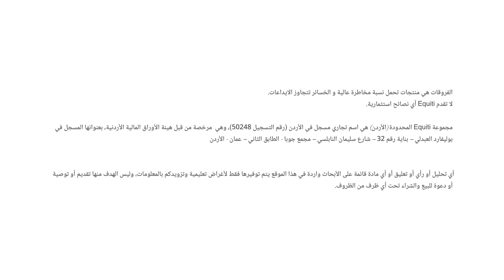اليورو يبدأ ارتفاعه قبل قرار المركزي الأوروبي. هل سيستمر هذا الارتفاع؟ وما توقعات الفائدة الفيدرالية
الأسواق لا تستبعد مفاجأة من البنك المركزي الأوروبي لرفع الفائدة 50 نقطة أساس. لكن، هل فعلاً سيقوم بهذا الرفع الكبير بالفائدة؟
وما هي توقعات الاحتياطي الفيدرالي الأمريكي؟ وإلى أين ستصل معدّلات الفائدة في أميركا نهاية هذه السنة؟ وكيف سيؤثّر ذلك على الدولار؟